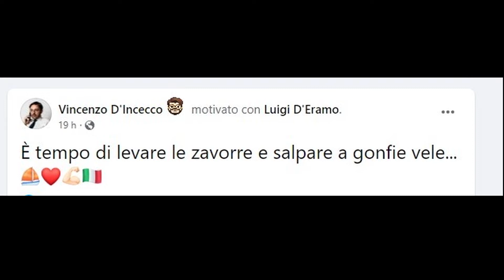D’Incecco dopo addio Bellachioma: “Resti solo chi vuole lottare”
Crisi Lega in Abruzzo. “Resti solo chi vuole lottare – dice Vincenzo D’Incecco, il giorno dopo l’addio dell’ex coordinatore Bellachioma – se qualcun altro vuole abbandonare lo faccia subito”